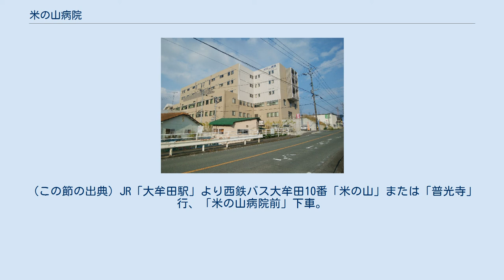米の山病院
米の山病院（こめのやまびょういん）は、福岡県大牟田市歴木4-10にある、社会医療法人親仁会が運営する病院である。
公益財団法人日本医療機能評価機構認定病院(病院評価結果は3rdG:Ver.1.1(3回目,2017年7月7日認定,2021年5月28日認定有効期限))。
NPO法人卒後臨床研修評価機構認定証発行病院。
 高校生の看護師体験を受け入れるなどの社会的活動にも積極的である。
 「めぐまれない人々、貧しい人々のための医療機関をつくりたい」という水田精一郎医師の願いで1955年1月30日に開業した水田医院を前身とし、親仁会グループである大牟田市内や周辺の熊本県の山間部の町にある診療所や総合病院の中核を担っている。
1960年代には三池炭鉱の粉塵爆発事故による患者の検診を行うなど、三池地方の炭鉱労働者を支援していた。
三井三池争議に参加し労働歌を作曲した荒木栄が死去した病院でもあり、院内に碑が建てられている。
 2016年3月1日に大牟田市今山より現在地に新築移転した。
用地として病院駐車場と三井鉱山米の山社宅跡地を活用している。
移転前の本館（1978年建築）・新館（1984年建築）は築30年以上経過し老朽化が進行していた。
 (この節の出典) JR「大牟田駅」より西鉄バス大牟田10番「米の山」または「普光寺」行、「米の山病院前」下車。
すぐ。